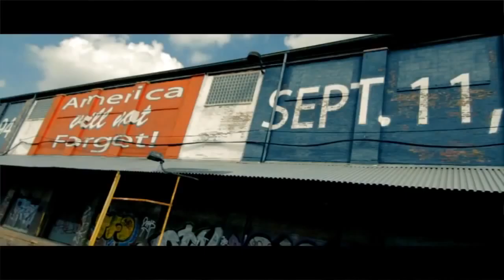Waka Flocka x P.Rico x Bo Deal We Don't Run From Drama (Music Video) :Prod By Judo & YK